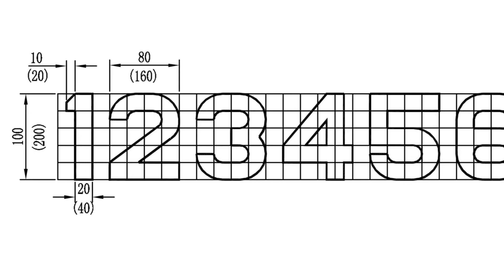PAANO KUMUHA NANG ACTUAL SHIPS DRAFT SA BARKO / ALGERIA ANNABA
@John Marinos TV ​